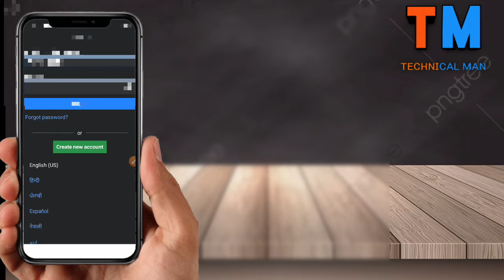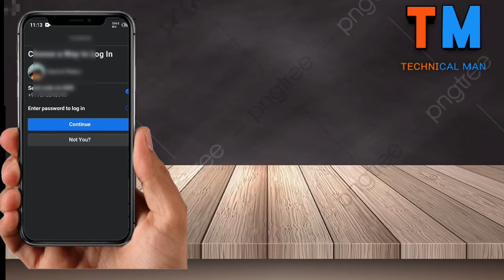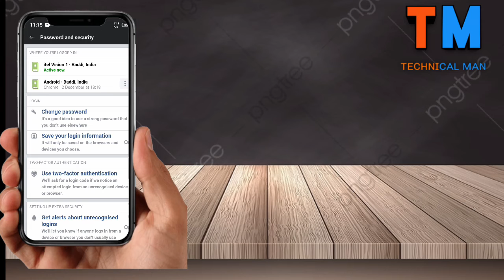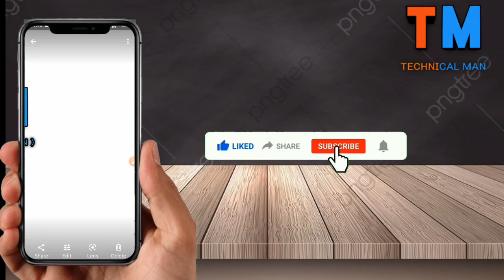Facebook Password Kaise Change Karen//How To Change Facebook Password In 2 Minutes//2021New Trick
Hello guys aaj maine apko is video mai btaya hai ki app kaise apna facebook account ka password change kr sakte ho
agar aap apna facebook ka password bhul chuke ho to apna password kaise change kr sakte ho
👉 Facebook Password bhul gaye ho to Kaise Change Karen
👉 Facebook Password change karne ki trick

Any mobile related problem comment on video we get solution ☺️